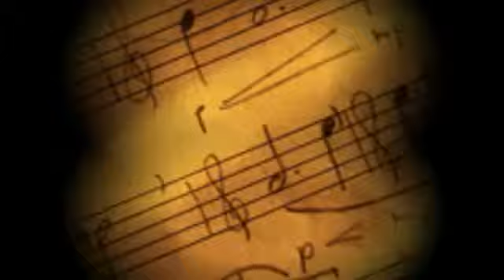MANUFACTURERS OF WATER COOLERS & CHILLERS IN AFRICA,MIDDLE EAST,UAE,INDIA,QATAR,SAUDI ARABIA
"DANA" remains committed to producing top-quality water coolers,water chillers(indoor & outdoor),heat pumps(water heater-cum-chiller) .With various models and premium features, there is sure to be an "DANA" water cooler perfectly suited to your needs.A team of professionally skilled workforce ensures the highest standards of quality for the global market. Delivery schedules are promptly executed to meet market deadlines and International Standards.Our products are exported to Qatar,Bahrain,Oman,Kuwait,Saudi Arabia,Kenya,Jordan,Yemen,Libya & vast number of other Arab Countries.

Browse :- DANA WATER COOLERS    DANA WATER CHILLERS    DANA HEAT PUMPS

PRODUCT CATALOGUE
WATER COOLERS
**KEY FEATURES**
 CONDENSING UNIT
Heavy duty, Noiseless, designed for extreme desert conditions. Specially designed for countries with hot climates.Peak cooling capacity is taken at desert ambient 45° c rated conditions to get chilled water at + 12° c to + 5° c.

 INNER TANK
Fabricated hygienically with stainless steel 304GR fitted with leak proof hygienic attachments. The inner tank and outer body is insulated under pressure with CFC free polyurethane foam 5o mm thick.

 DRIP TRAY
High quality & maintenance free drip proof taps are provided with splash proof grating on the drip tray to get a continuous fresh flow of water.

MODEL:- DANA DWC-20F1
Cooling Capacity 20 US GALS.
Storage Capacity 05 US GALS.
No. of Taps 1
H.P.  1/5
Dimensions 1230(h)X430(w)X430(D)mm
Temperature Range 5° - 12°c
Power Specifications 220-240v 1 PHASE 50HZ

MODEL:- DANA DWC 25-F2
Cooling Capacity 25 US GALS.
Storage Capacity 09 US GALS.
No. of Taps 2
H.P.  1/4
Dimensions 1230(h)X580(w)X600(D)mm

MODEL:- DANA DWC 35-F2
Cooling Capacity 35 US GALS.
Storage Capacity 12 US GALS.
H.P.  1/4
Dimensions 1230(h)X630(w)X650(D)mm

MODEL:- DANA DWC-45F3
Cooling Capacity 45 US GALS.
Storage Capacity 15 US GALS.
No. of Taps 3
H.P.  1/4
Dimensions 1230(h)X680(w)X650(D)mm

MODEL:- DANA DWC-65F3
Cooling Capacity 65 US GALS.
Storage Capacity 30 US GALS.
H.P.  3/8
Dimensions 1230(h)X770(w)X650(D)mm

MODEL:- DANA DWC-85F4
Cooling Capacity 85 US GALS.
Storage Capacity 40 US GALS.
No. of Taps 4
H.P.  1/2
Dimensions 1230(h)X970(w)X730(D)mm

MODEL:- DANA DWC-100F5
Cooling Capacity 100 US GALS.
Storage Capacity 45 US GALS.
No. of Taps 5
H.P.  3/4
Dimensions 1230(h)X1070(w)X730(D)mm

MODEL:- DANA DWC-150F3
Cooling Capacity 150 US GALS.
Storage Capacity 50 US GALS.
H.P.  1
Dimensions 1330(h)X930(w)X800(D)mm

MODEL:- DANA DWC-250F4
Cooling Capacity 250 US GALS.
Storage Capacity 100 US GALS.
H.P.  1.5
Dimensions 1380(h)X1330(w)X800(D)mm
WATER CHILLERS
**KEY FEATURES**

MODEL:- DANA DC-2000 / DC-2500 / DC-3000
Electrical Supply Single Phase 220V-240V
Refrigerant/Charge R-22
Condenser Fan Cooled Tube /Plate Type With Weather Protection
Compressor  Reciprocating Type
Compressor Power Rating 2 Tons / 2.5 Tons / 3 Tons
Water Pump Power Rating 1/2 HP
Performance - Cooling Capacity Cools from 55°(inlet) to 25°c (outlet)

MODEL:- DANA DC-4000 / DC-5000
Electrical Supply Three Phase 440V
Refrigerant/Charge R-22
Compressor  Reciprocating Type
Compressor Power Rating 4 Tons / 5 Tons
Water Pump Power Rating 1 HP
5th floor, Lootah Building
Abdu Al Nasser Square, Deira
Dubai, U.A.E.